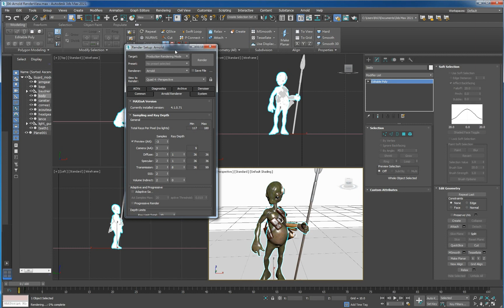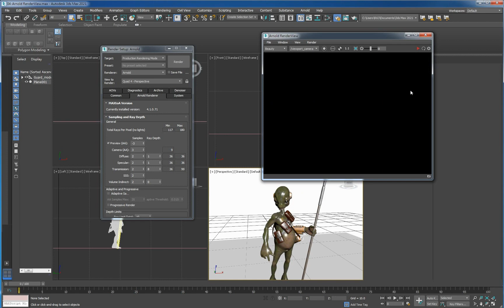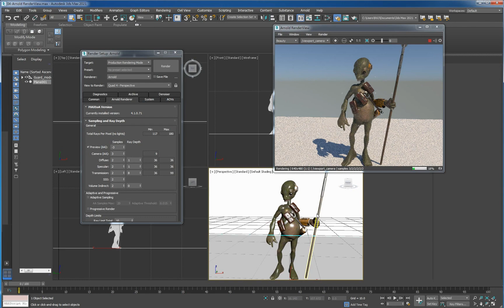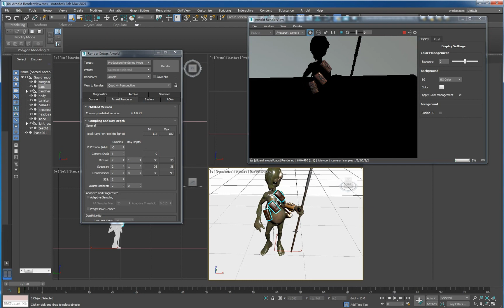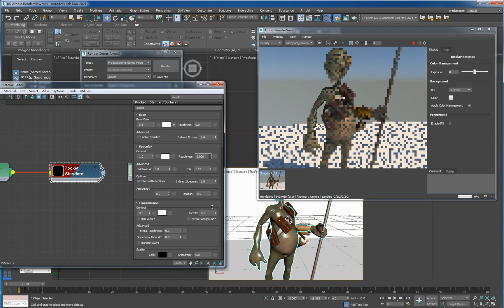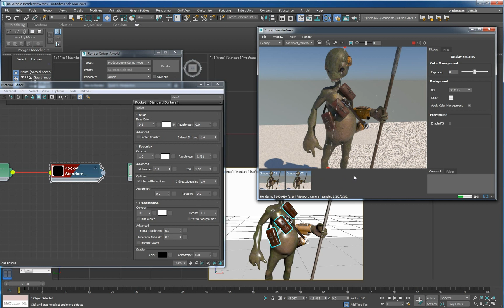建築室內設計Arnold擬真呈現-Arnold教學-12-Arnold RenderView-01-Arnold預覽視窗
這次有機會參與大塚資訊(Autodesk白金經銷商)所舉辦的線上演討會，分享的主題是「建築室內設計Arnold擬真呈現」，本研討會是針對 3ds Max 新內建的 Arnold 渲染器行教學解說，如果對於追求超寫實擬真3D渲染有興趣的朋友，千萬不要錯過這次的研討會內容喔。

12-Arnold RenderView--01-Arnold預覽視窗
針對 Arnold 6.4以後版本的 RenderView 預覽視窗